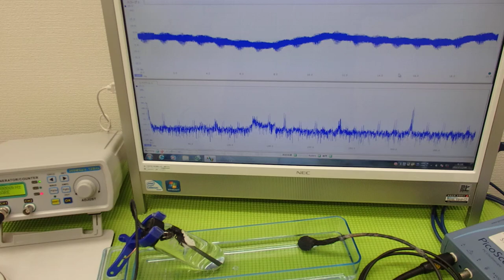オリジナル超音波プローブの「発振・制御」技術 ultrasonic-labo